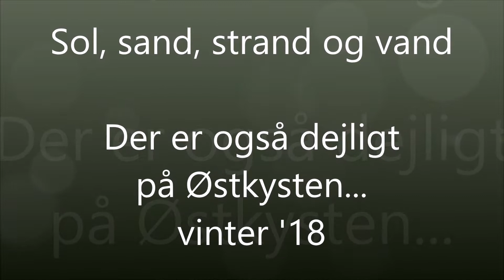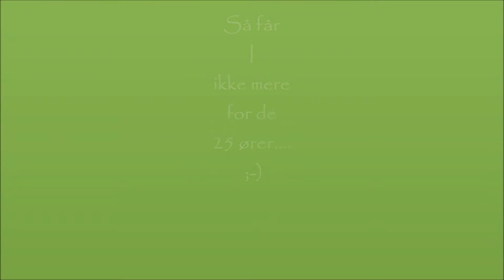Sol, sand, strand og vand II